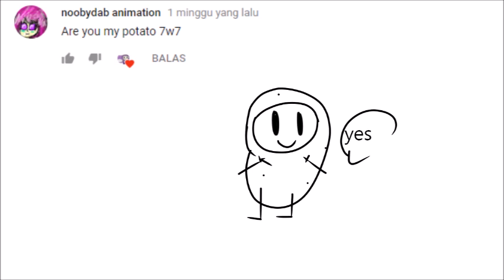Q & A ANIMATIC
part 2???

ASK MEH MOARE FOR Q&A PART 2